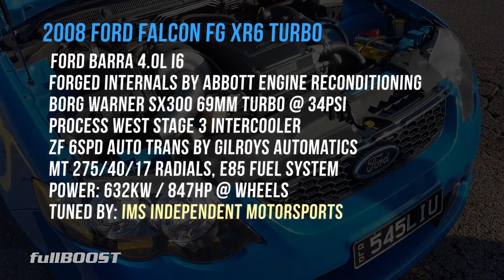800+hp Barra XR6 turbo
Paul’s XR6 turbo street car is a great example of a well tuned Barra engine. The big Ford features a built engine, Borg Warner turbo upgrade and still shifts through the ZF 6spd transmission.

2008 Ford Falcon FG XR6 turbo
Ford Barra 4.0L DOHC I6
Forged internals by Abbott Engine Reconditioning
Borg Warner SX300 69mm turbo @ 34psi
Process West stage 3 intercooler
ZF 6spd auto trans by Gilroys Automatics
MT 275/40/17 radials, E85 fuel system
Power: 632kW / 847hp @ wheels
Tuned by: IMS Independent Motorsports

Calder Park, Australia - September 2017